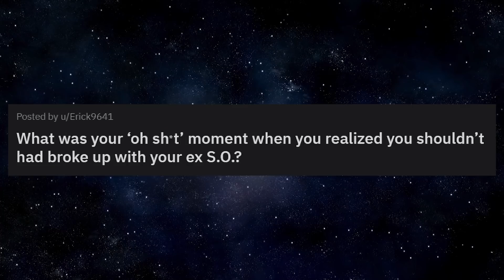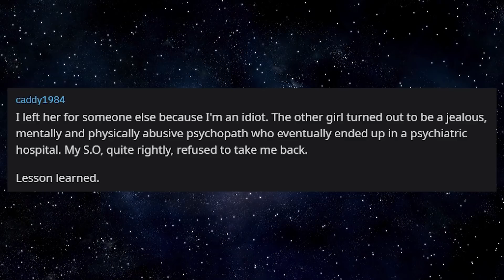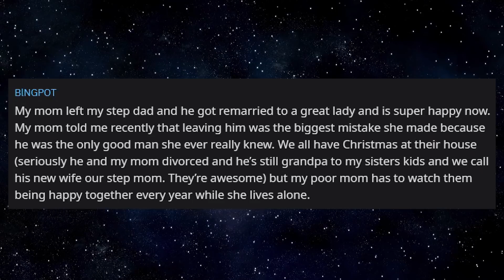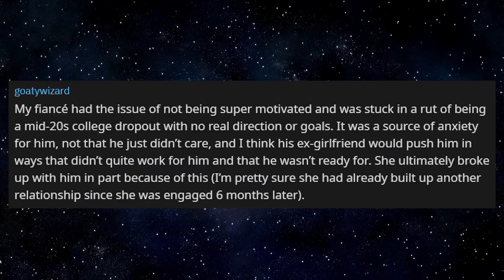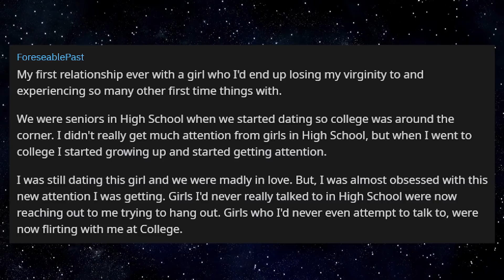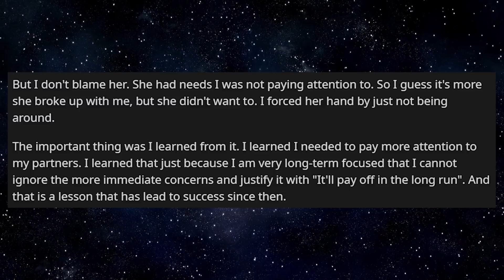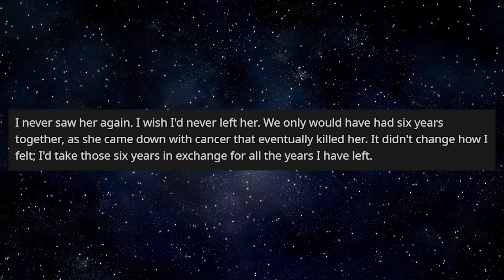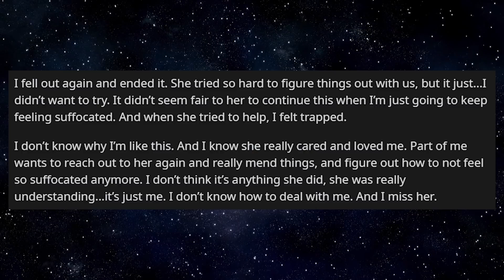What was your ‘oh sh*t’ moment when you realized you shouldn’t had broken up with your ex S.O.?